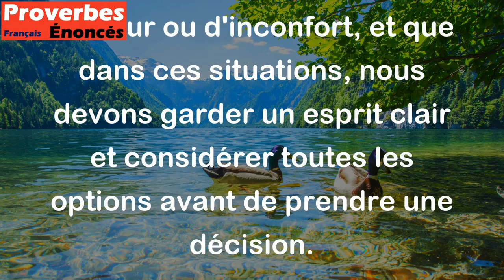Celui qui a mal aux dents cherche la pince. - Proverbe Marocain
Ce proverbe signifie que lorsque nous sommes confrontés à un problème, nous avons tendance à chercher une solution surprenante ou drastique, même si la solution simple est souvent suffisante. Il nous rappelle également que nous avons tendance à perdre de vue l'essentiel lorsque nous sommes victimes de douleur ou d'inconfort, et que dans ces situations, nous devons garder un esprit clair et considérer toutes les options avant de prendre une décision.